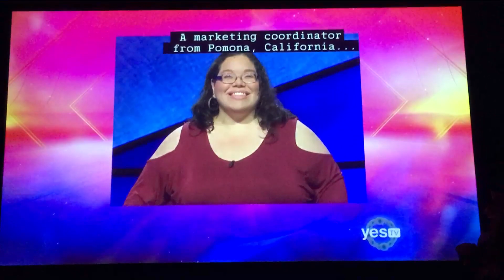Jeopardy Intro (11/5/18)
I think Gerald is trying to be like Buzzy Cohen 😜 let’s see what happens in today’s game